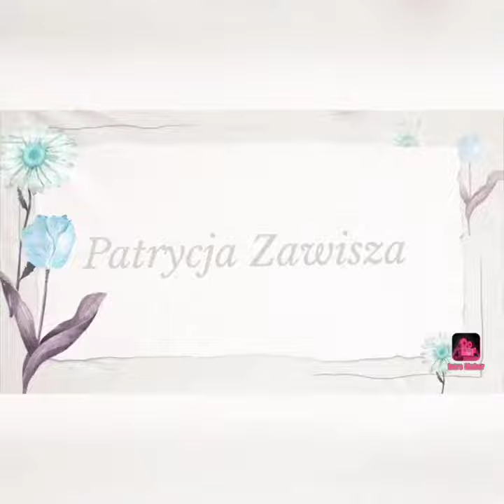Get ready with me| Patrycja Zawisza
Hej wszystkim! Nazywam się Patrycja i od bardzo dawna chciałam założyć kanał na YouTube. Wreszcie postanowiłam, że wezmę życie w swoje ręce i zrobię to ♥️. Chcę tworzyć dla Was filmy wypełnione inspiracjami, pozytywną energią i dzielić się z wami moim życiem. Mam nadzieję, że zechcecie towarzyszyć mi pod zaś tej przygody. Zapraszam!